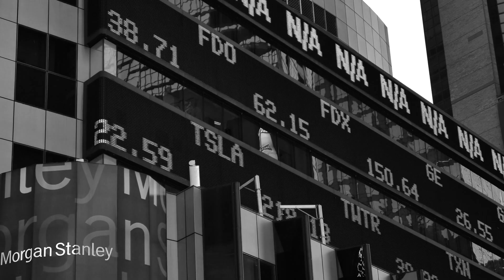Ven Johnson Law | "The Bell"